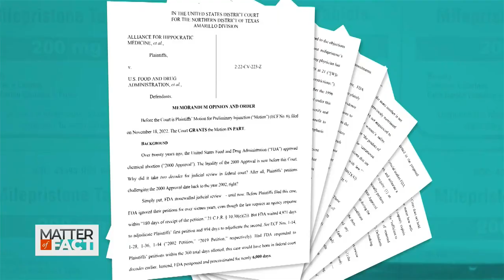Supreme Court to Hear Case Over Abortion Pills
The Supreme Court is reentering the abortion debate with a case centered around mifepristone. The Food and Drug Administration approved the abortion pill in 2000 and made changes that expanded access to the drug in following years. Now, a group of anti-abortion doctors is challenging the FDA's changes. Amy Howe covers the Supreme Court. She joins Soledad O’Brien in-studio to discuss how the case could affect access to abortion medication and the FDA’s approval process.